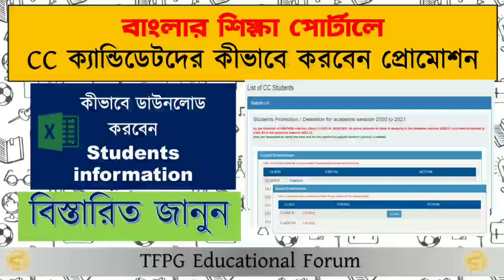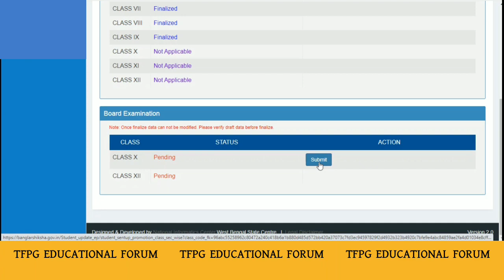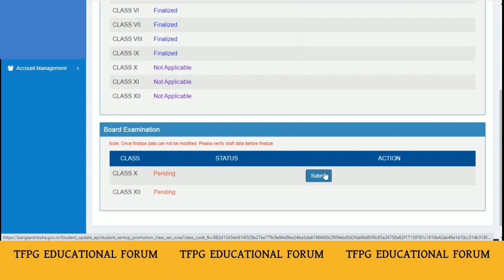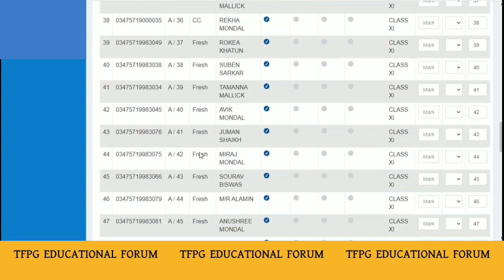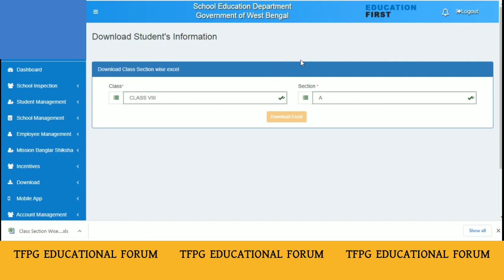Banglarshiksha eportal new option & CC candidates promotion | student list excel | 2021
Banglarshiksha  eportal update
How to Promote or detain MP HS students 2021
Banglarshiksha  eportal Promotion  Detention  module  2021
School Leaving Certificate Generation in Banglar Shiksha E Portal